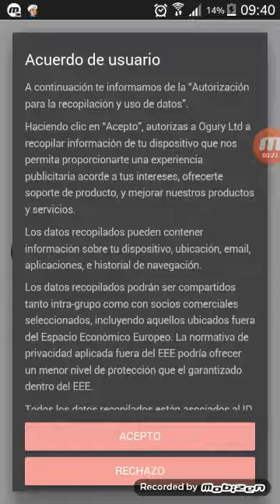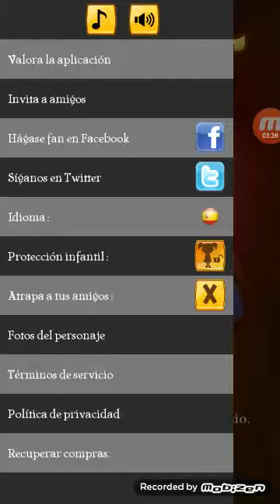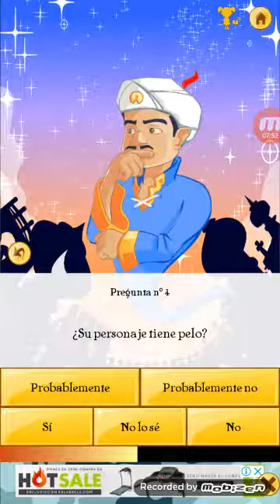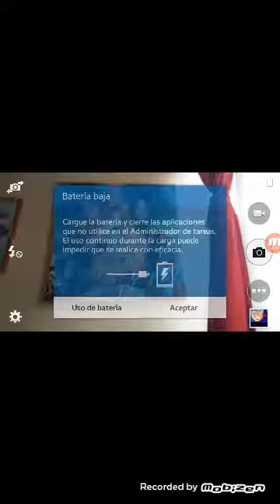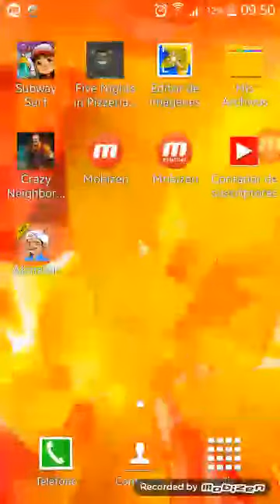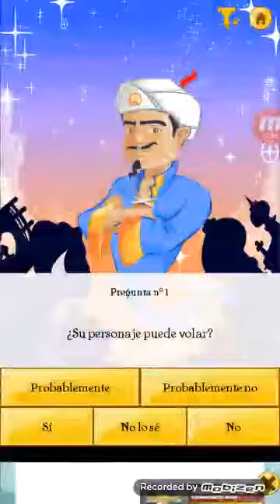La pelea maldito akinetor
Sicos sorteo la proxima semana un lego de gragon ball